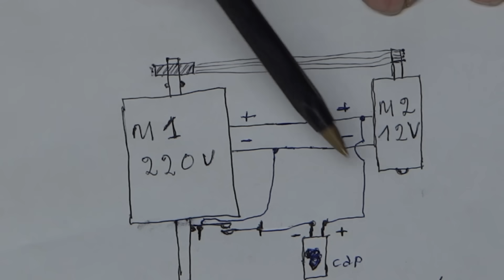¿ENERGIA INFINITA? Arme un GENERADOR con 2 MOTORES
Muestro en este video, un sistema similar al que se usa para engañar en el video del motor y un alternador que produce "Energía Infinita, SI BIEN NO ES IGUAL, EL PRINCIPIO DEL ENGAÑO ES SIMILAR.
✔✔✔ ¿QUERES SER MIEMBRO DESTACADO DEL CANAL? ✔✔✔
Podrás tener una comunicación directa conmigo para tus consultas y tendrán vídeos en vivo exclusivos para los miembros destacados.